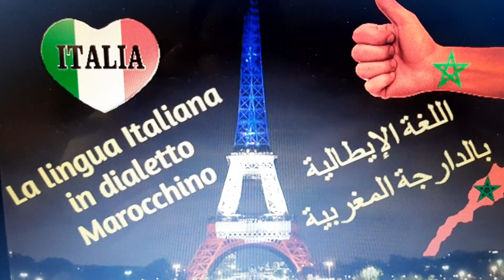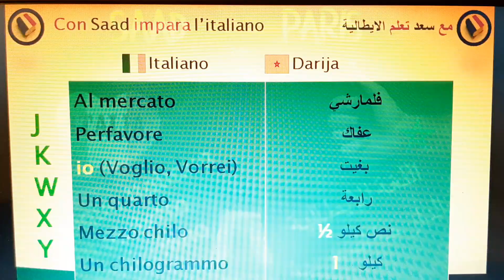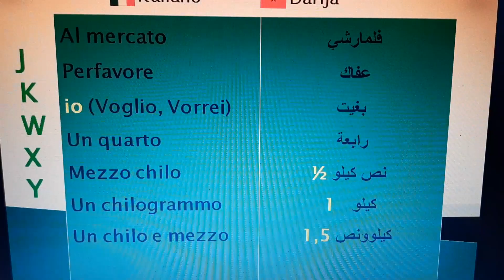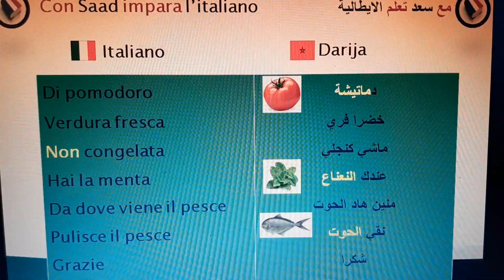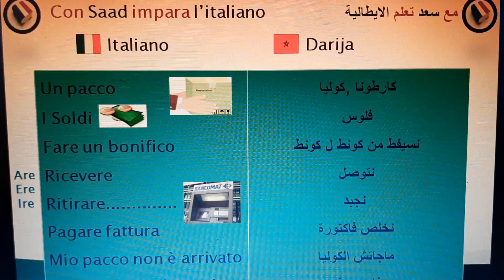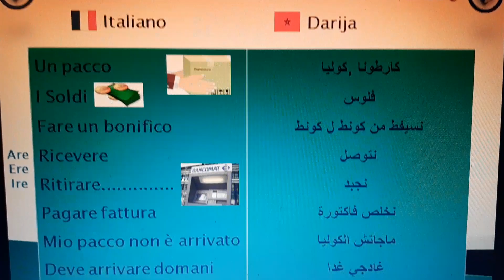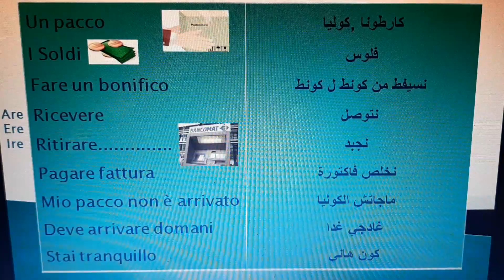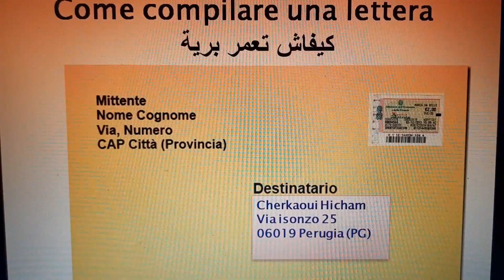video 9 دروس في اللغة الإيطالية بالدارجة المغربية واللغة العربية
Al mercato e all'ufficio postale.

دروس في اللغة الإيطالية من المستوى 0 إلى المتوسط.
 Lezioni di lingua italiana da livello 0 a medio
 Cours d'italien du niveau 0 au moyen
              taliania bi darija